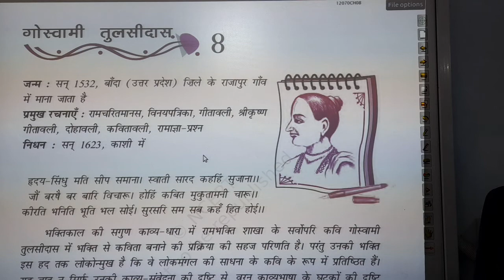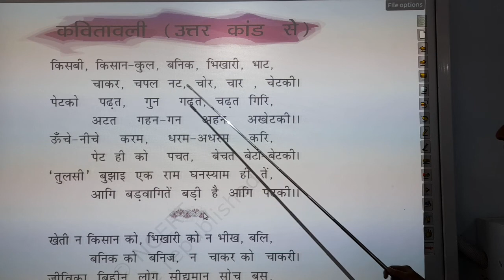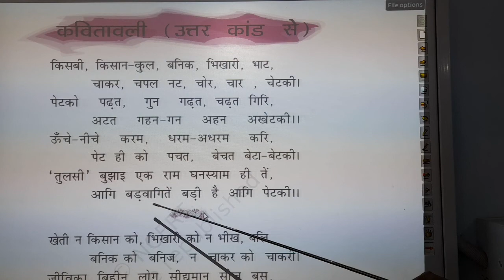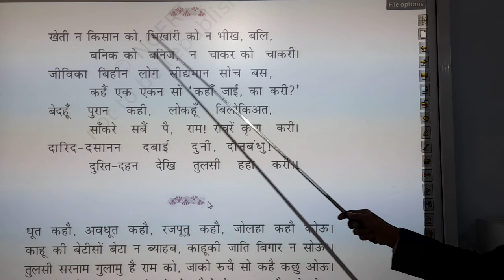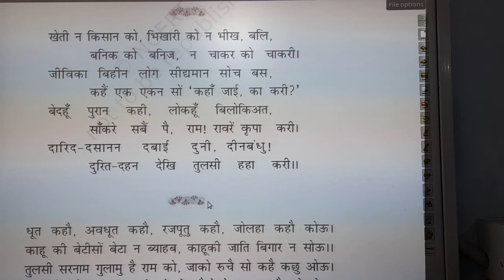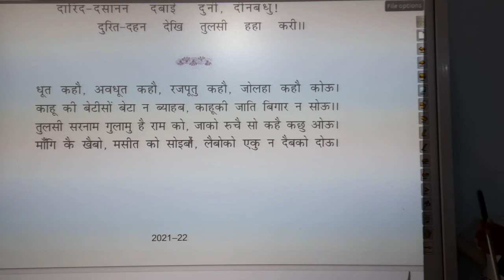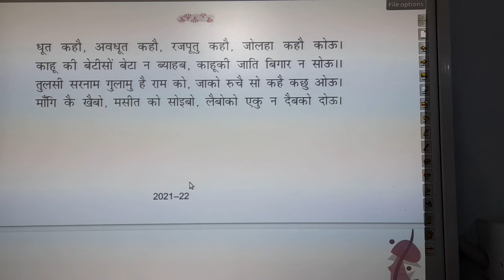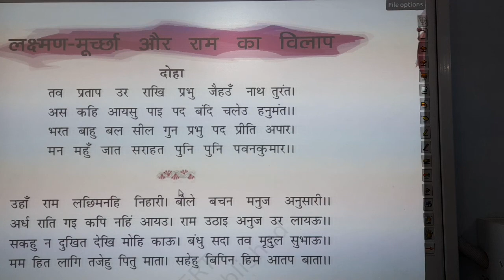BBV Class 12 Hindi Aroh Chapter 8